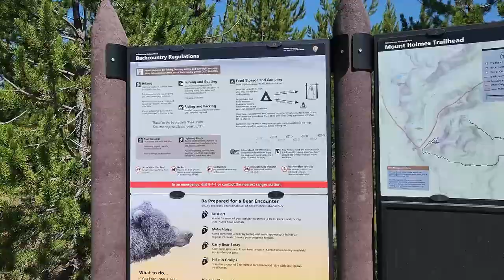Three Days Backpacking Mt Holmes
We spent two nights backpacking the Mount Holmes trail in Yellowstone National park. We stayed in one of the Winter Creek backcountry sites and did a little fly fishing. Marianne was 8 months pregnant with our son Theo at the time. It was an incredible trip with great weather and beautiful wildflowers.